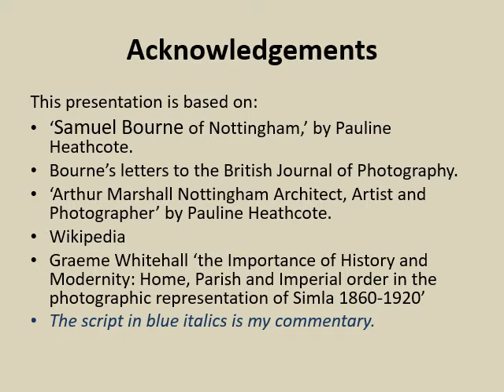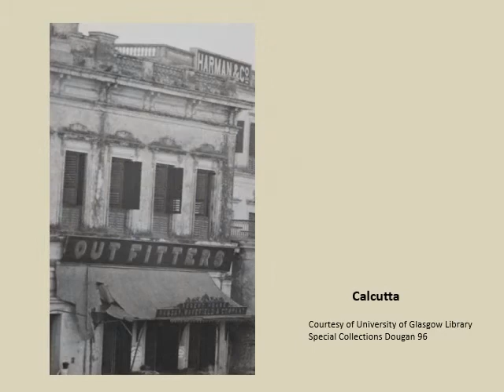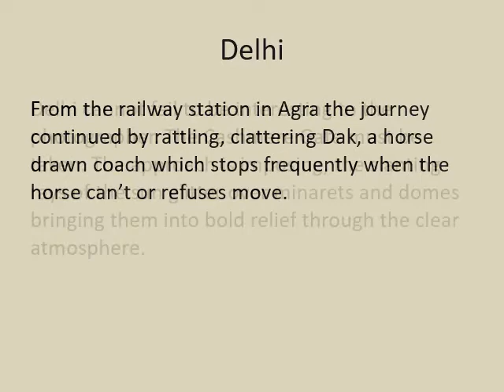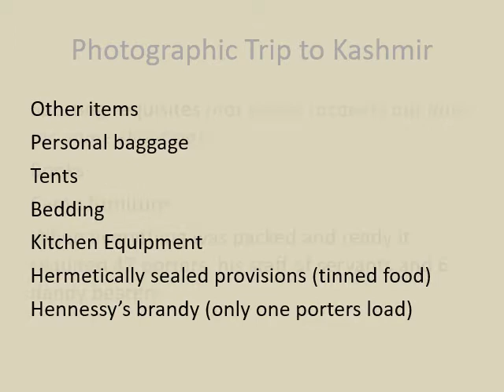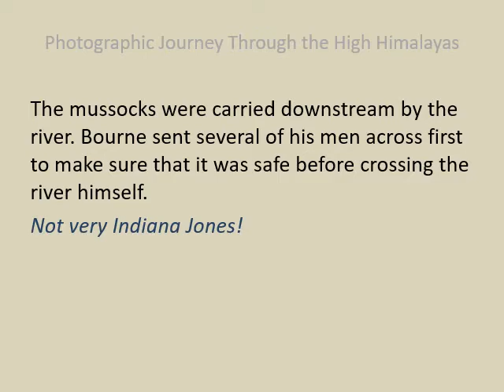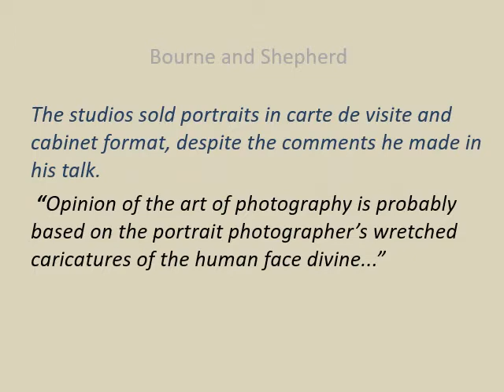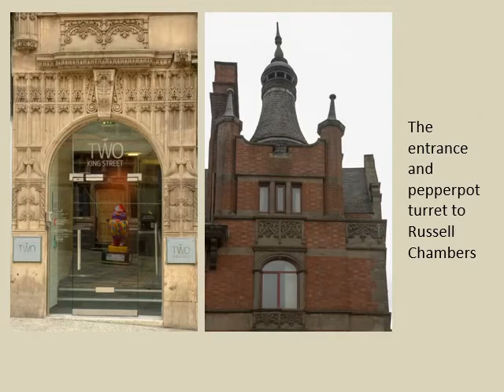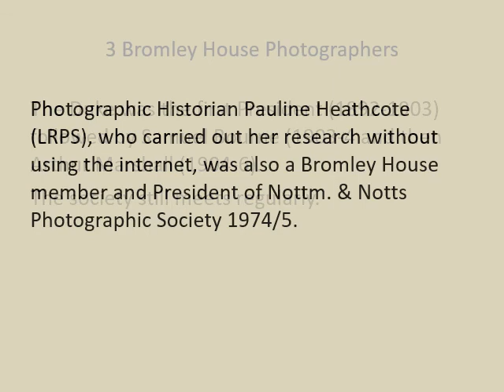Three former Bromley House Library photographers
This presentation, compiled by Eric Butler, takes a look at three former Bromley House Library members who were travel photographers:
- 7th Duke of Newcastle, Henry Pelham Archibald Douglas Pelham-Clinton
- Samuel Bourne
- Arthur Marshall.
The presentation is 45 minutes long and contains numerous examples of their early photographic work. There is no audio.